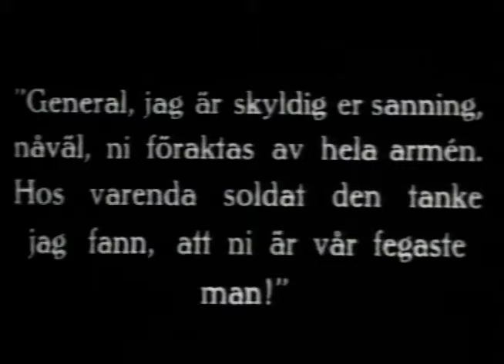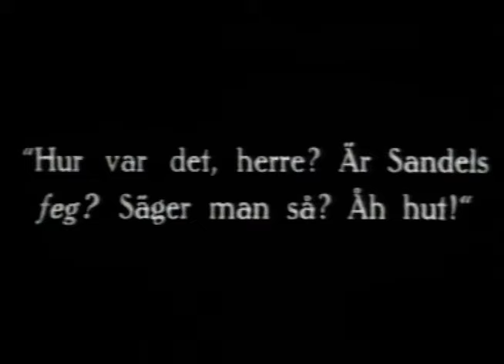Strålande Tider, Härliga Tider -Thor Modéen-porträtt (SVT 1992-11-22)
Ett dokumentärt program med många av Thor Modeéns filmer.
Sändes på SVT 22a november 1992.